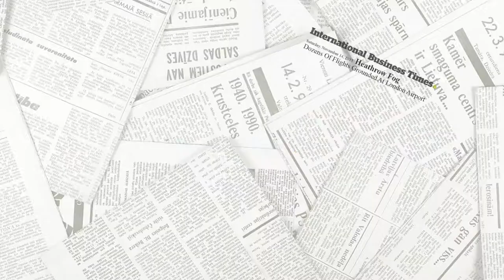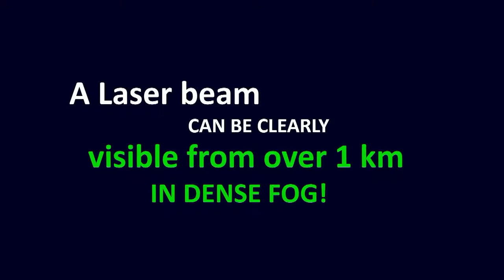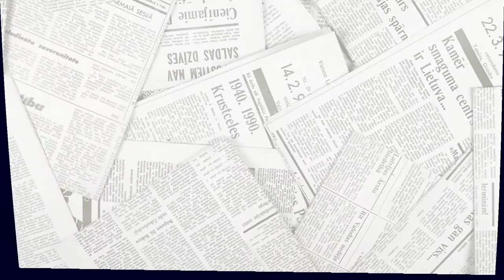Street Laser System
Street Laser System is a system consists of technical and modular aims to increasing road safety, visibility and guidance support, even in unfavorable weather conditions.
It gives 2-dimensional or 3-dimensional paths of visible and secure signaling by making visible road edges, roundabouts, crossroads, concealed entrances, zebra crossing.
It is a Laser active “SMART” signaling system that creates bright 2-dimensional and 3-dimensional clearly visible references, that increase road safety even in dense fog, dense rain or snow.
Where no widespread illumination is needed, it is used to illuminate road paths, especially those that are extra urban or private roads, with very low energy consumption and low maintenance costs.
This system is characterized by a greater efficiency and lower power consumption of LED lamps, can define the visual and safer patterns in the fog, low building, operation and maintenance costs, reduce light pollution.
- The Laser is able to emit a light beam with a high spatial coherence, that keeps a Laser beam collimated over long distances, but it also has high temporal coherence which allows it to have a very narrow spectrum, i.e. it emits a single color of light.
- These properties, combined with high gloss, are the basis of the wide range of applications that Laser devices have and continue to have in the most several fields.
- A Laser beam can be clearly visible from more than 1Km, in heavy fog condition, without attenuation or dispersion (scattering) and it’s the only one artificial lighting system serviceable in unfavorable weather conditions.

This system has a wide range of applications, from on-road (streetlamps) to mobile devices for traffic support and Policemen, and maintenance road companies. It integrates a multifunctional framework with a low-cost development platform to provide several Smart Mobility services.
Applications:

1- Road Edges which means illuminating the line of the road edge, it generates visible and safely bright references (or spatial patterns) both in the clear sky, in dense fog, or snow, avoiding accidents increasing the safety.
2- New Jersey Freeways it helps prevent rollover accidents on the highway, and generates reference visible and safe to follow in case of dense fog
3- Roundabout makes visible the intersection more than 200mt generating a light cone, with the apex upward and projecting information that became invisible on the vertical signage, such as road junctions and road directions
4- Tunnels and galleries by illuminate the arch of a tunnel entrance.
5- Crosswalk is a multi-color Laser system, and with projections on the ground of go/stop signal for cars and pedestrians o make even safer pedestrian crossings, especially in case of poor atmospheric visibility.
6- Road construction sites define and make visible (even in fog) roadworks or hazardous areas for the circulation.
7- Mobile Street Police Devices help officers to project in the direction of traffic, safety information to prevent further disasters or for directing traffic without departing from the vehicle.
8- Ports of tourist marinas help the small tourist’s boats to find the way back especially in the night and in the fog.